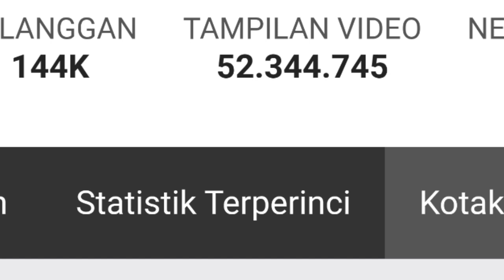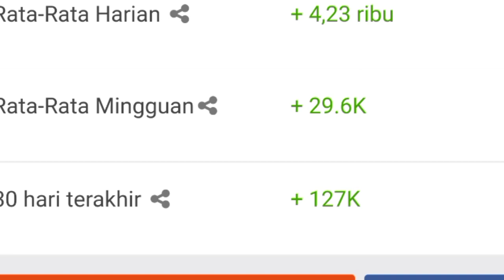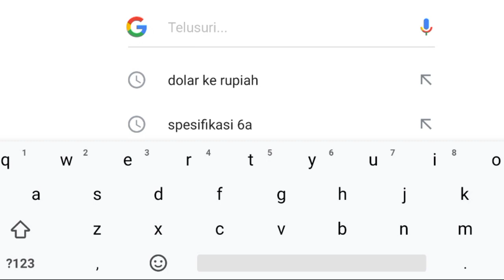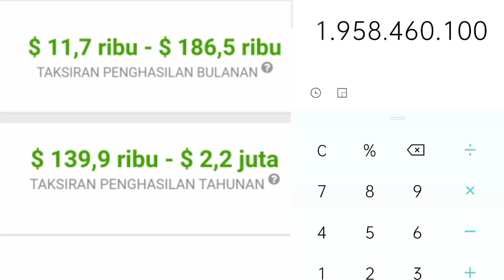⬆️ Gaji Sang Robby Dari Youtube